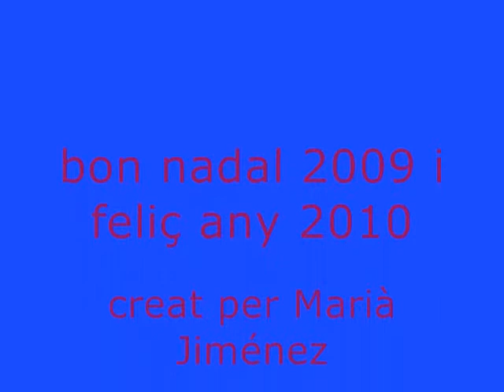Nadal 2009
felicitacion navidad y año 2010